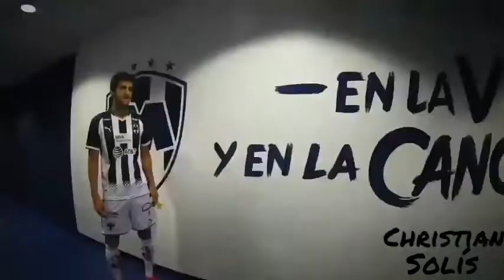CANCIÓN "EL COCO" ALBERTENGO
Vídeo ramdom, subiré otro pronto